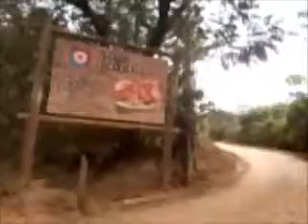corredor 944 - vídeo nº 22 - [18mai14 - dia de treinamento]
Treininho leve, muito light hoje (18mai14); pra relaxar e passar o domingo.

Poeirão, filhotes de cobras mortas, gaviões, "meio frio meio quente", peixes de 5kg de pesqueiro. de boa!

Vi os caras pescando lá de boa, no sossego; batemos papo... felicidade apenas!

O bom foi as fotos da maritaca do "Berro  D'água", o pesqueiro de onde passo em frente. Grita pracar%$#@! Crem deus pai!